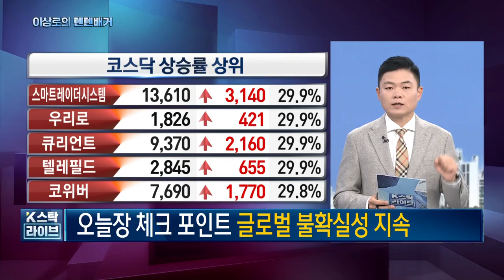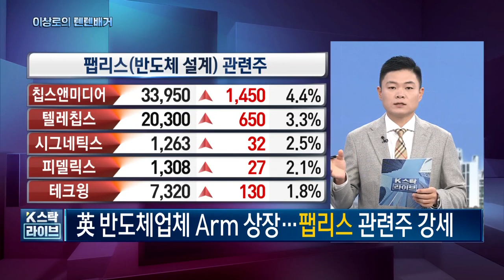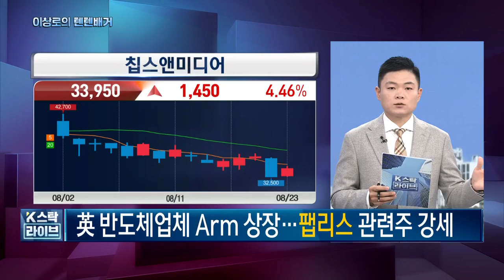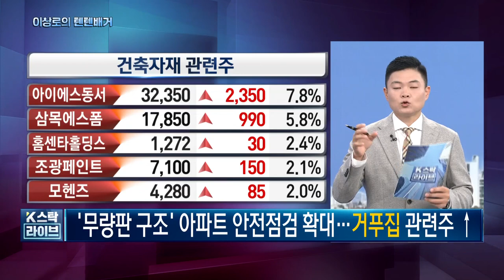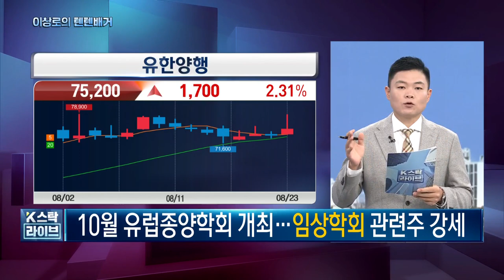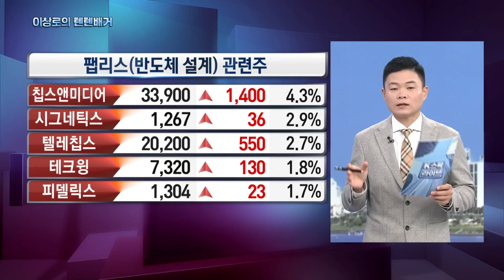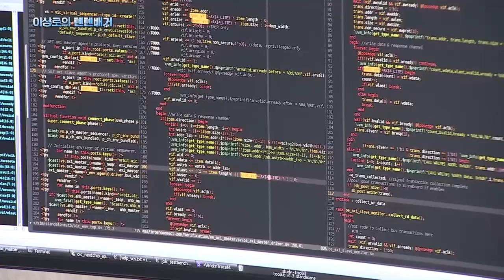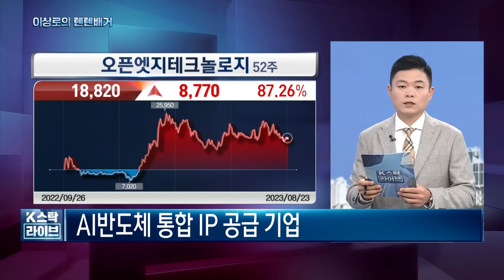ARM관련주, SK하이닉스, 칩리스, 팹리스, 텔레칩스, 삼성전자, 디자인하우스, 에스와이, 덕신하우징, 유한양행, 큐리언트, 오늘 핵심트렌드! 한국경제TV 이상로의 텐텐배거